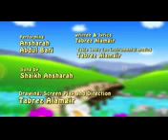Br Romes Ali Peace Tv Bengal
Br Romes Ali